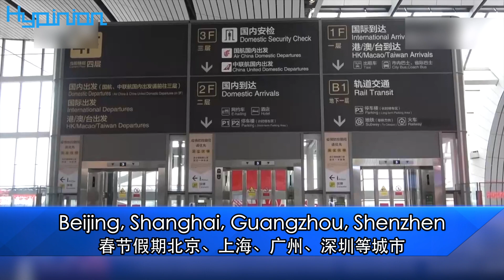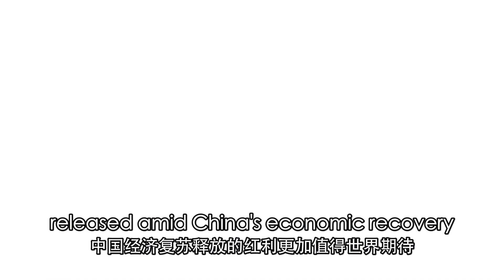“流動的中國”讓世界受益“China on the Move” Benefits the World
海評面【“流動的中國”讓世界受益】
Hypinion “China on the Move” Benefits the World
2月15日，2023年中國春運落下帷幕。 “流動的中國”引發世界關注。新加坡《聯合早報》2月16日報導中國鐵路春運數據時表示，為期40天的2023年鐵路春運收官，累計發送旅客3.48億人次，日均發送人次恢復至2019年的85.5%，中國鐵路運輸安全平穩有序。客運之外，2023年春運期間的貨物運輸成績單同樣亮眼。值得注意的是，春運期間，中歐班列累計開行1802列、發送19萬標箱，同比分別增長14%、23%，有力保障國際產業鏈供應鏈的穩定。 “流動的中國”日益迸發活力，中國經濟復甦釋放的紅利更加值得世界期待。